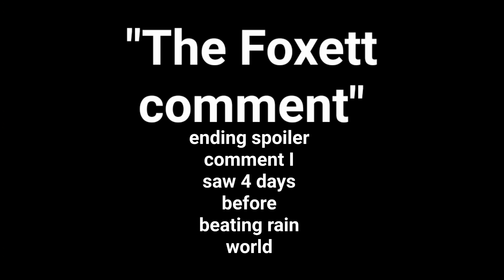RAIN WORLD SLANDER PART 4 | "THE FOXETT COMMENT"